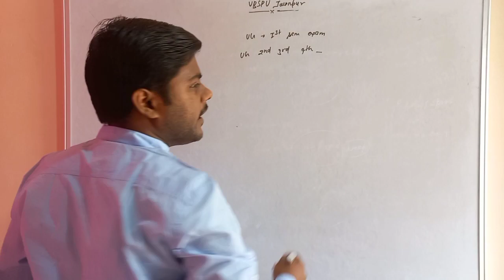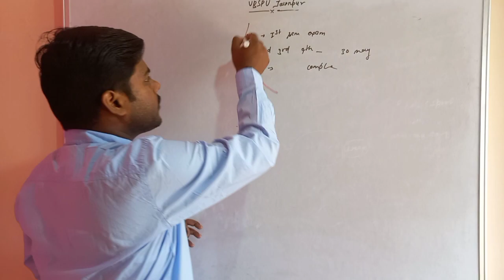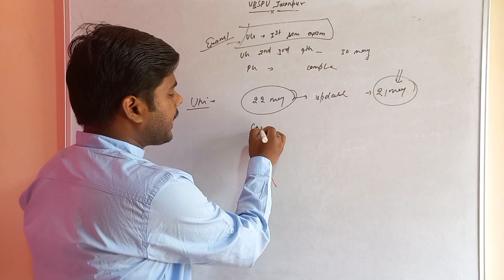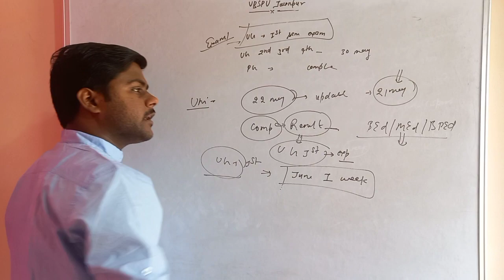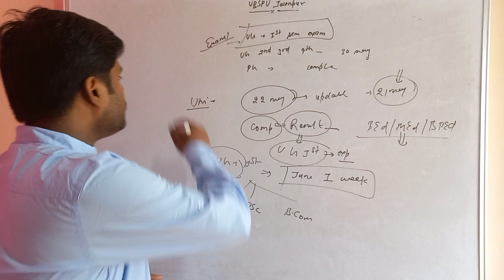Vbspu Results कब जारी होगा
Vbspu Exam
Vbspu results

Vbspuexamtimetable
Vbspuexamnews2022
Vbspulatestnewstoday
Vbsputimetable2022
Vbspuexamdate 2022
Vbspuresults
Vbspuresult2022
Vbspuresultkabaayega
Vbspuexampassmarking
Vbspuugexampassmarking

vbspu vbspuexam vbspunewstoday vbspuexamdate vbspuexamdate2022# vbsputimetable#vbsputimetable2022#vbspuexamkabhoga#vbspuexamkabsehoga